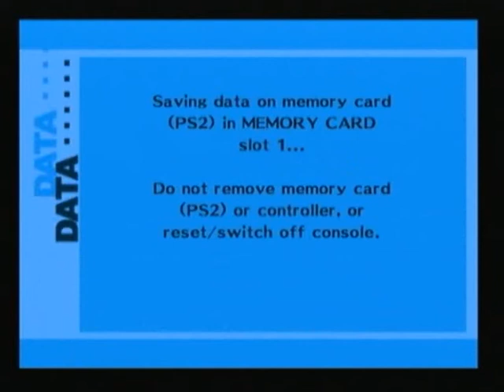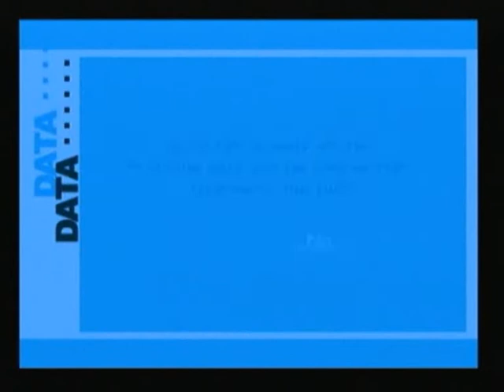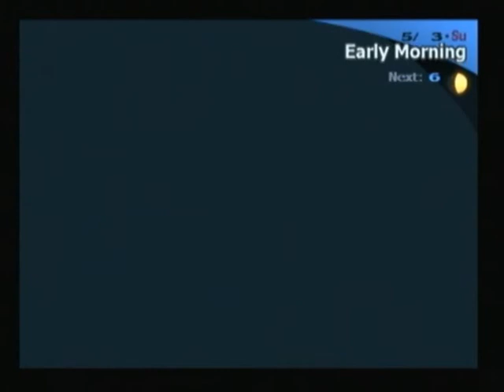Lets Play Persona 3 FES Part 28 (Blind)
Thats how I roll 8D